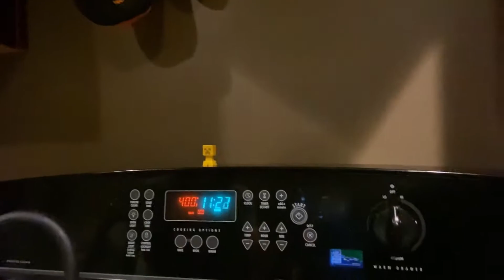WRECKED DECK!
The unfortunate events of the deck followed by making the pizza!